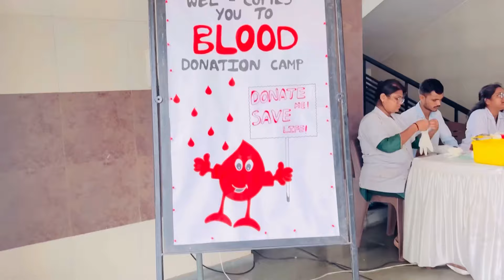Vlog_54 મારી સ્કૂલમા બ્લડ ડોનેશન કેમ્પ